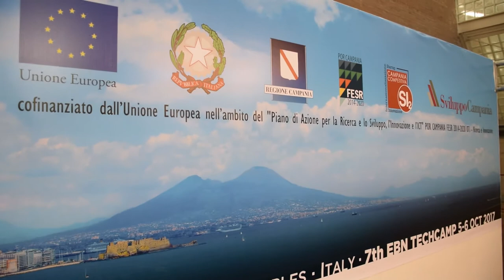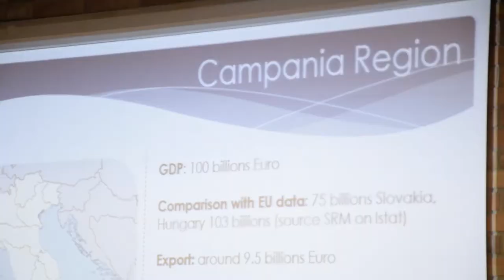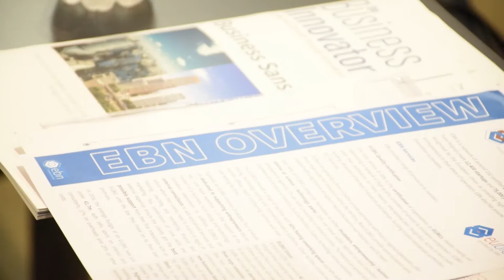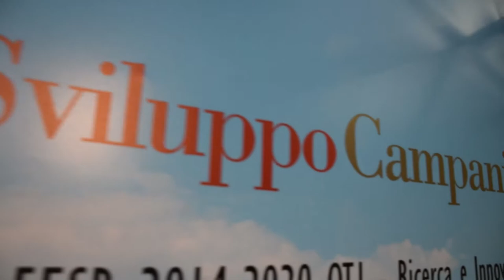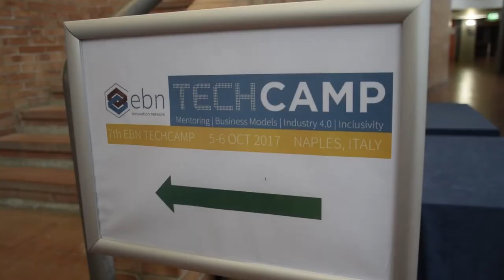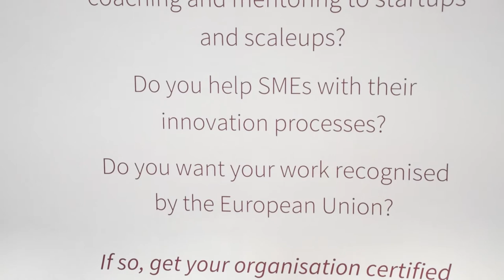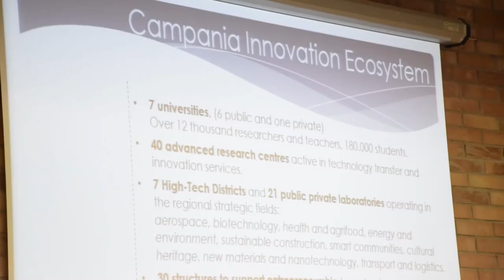EBN TechCamp 2017 | 5-6 October, Naples (Italy)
Once more the incubation and innovation practitioners have met at EBN TechCamp, EUBICs, EBNMembers, gathered during two days to discuss about hot topics for EU|BICs, new mentoring methodologies, new business models for EU|BICs, how is Industry 4.0 entering into our lives and inclusive incubation.